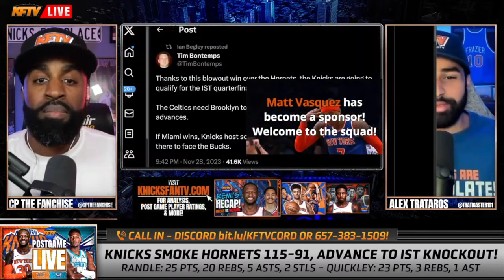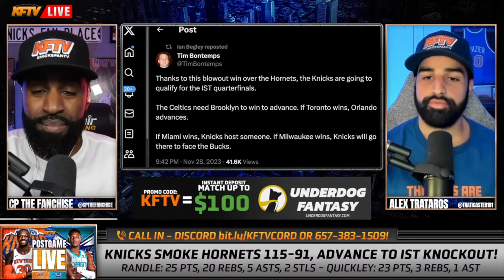Knicks Advance To In Season Tournament Knockout Stage Behind Randle's Dominant Performance